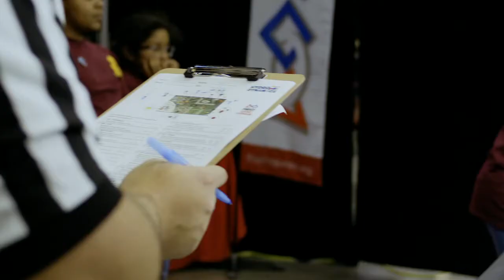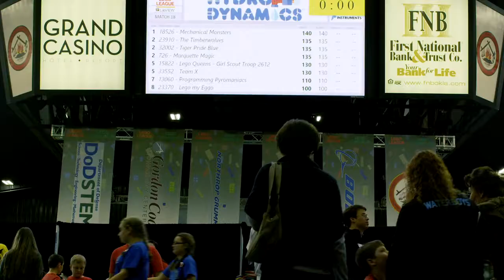FIRST Lego League Oklahoma